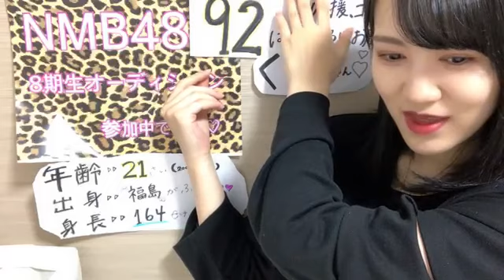エントリーナンバー92番 20211102 18時 NMB48 第8期受験生